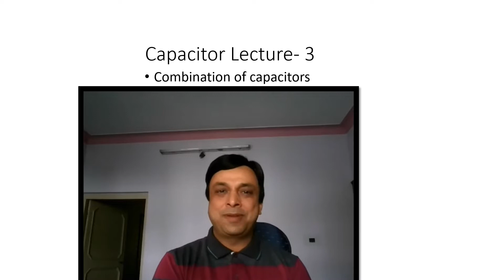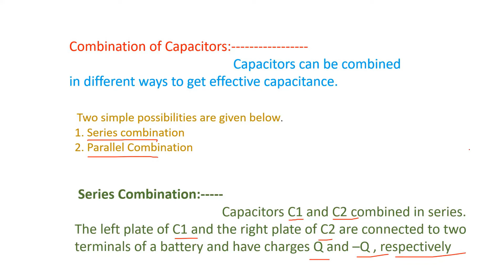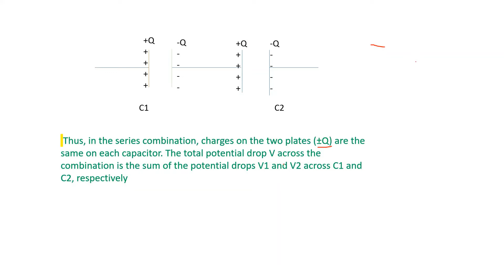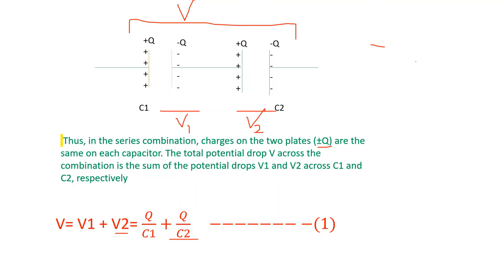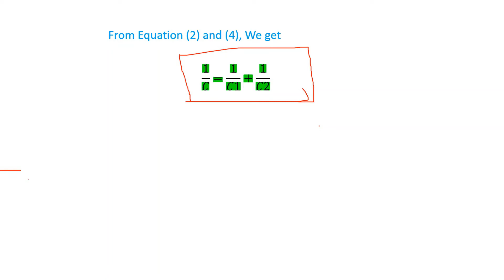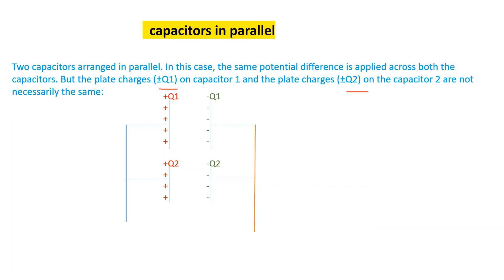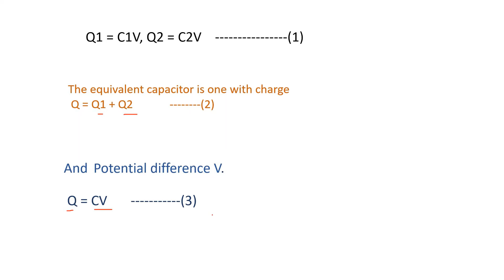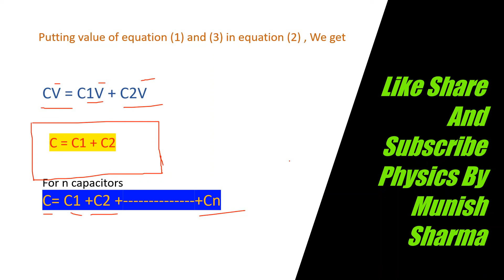Capacitor Lecture 3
In this video we deals with Combination of capacitors1. in Series

2. In Parallel